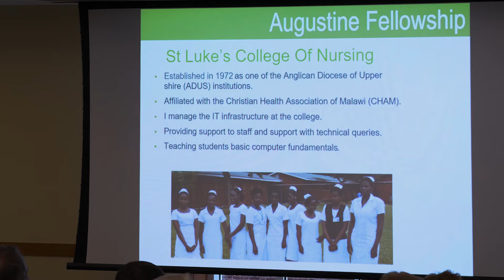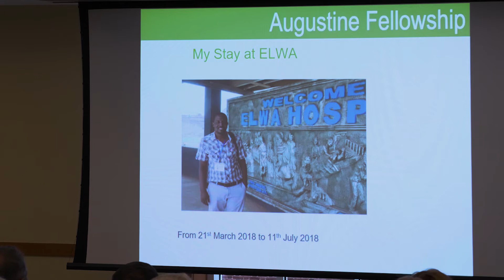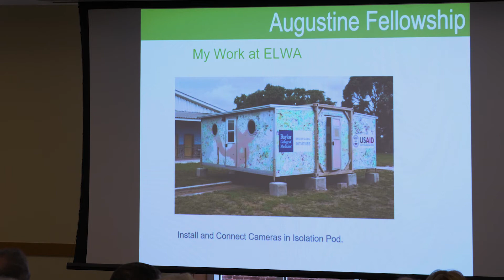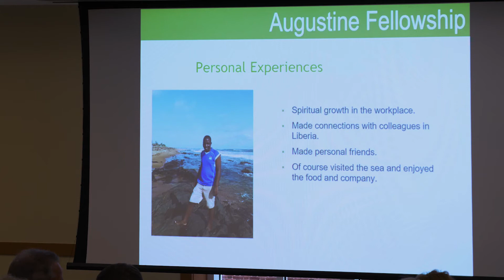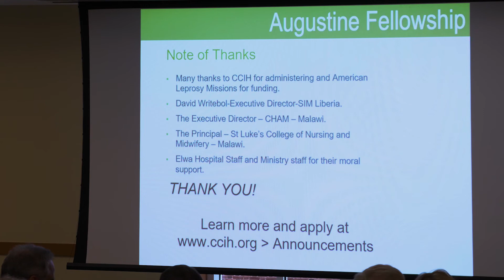First Augustine Fellow Shares His Experience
The Augustine Fellowship supports service-minded Christians as they learn and share their skills at another healthcare or nonprofit facility in a developing country. Steven Mukawa, the first Augustine Fellow, shares his experiences in his post working in Information Technology at the SIM ELWA Hospital in Liberia at the 2018 CCIH Conference. Jim Oehrig, Vice President of Integral Mission at American Leprosy Missions explains the genesis of the program and how it honors the life of Augustine Aiyadurai.